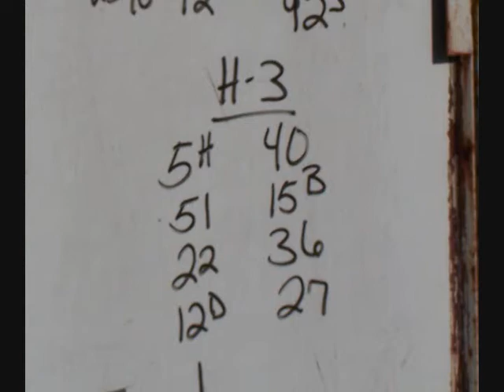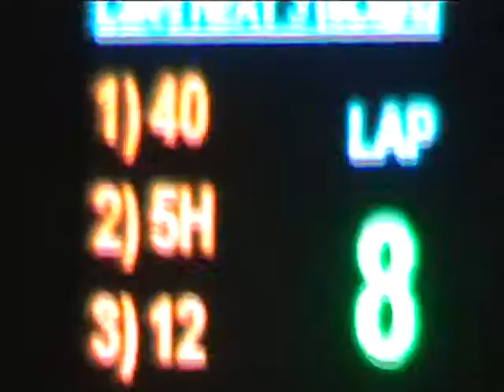DOUG DROWN at ATTICA h-3 5/14/2010